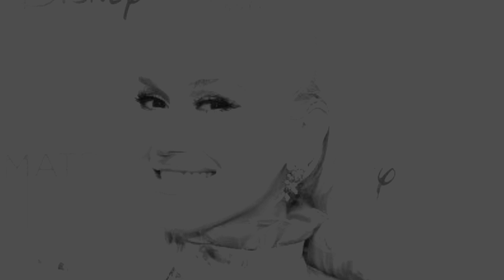New Update!! Breaking News Of Gwen Stefani || It will shock you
Stay Tune With The Hollywood Celebrity Relationships.
Thank You For Your Support
Good bye